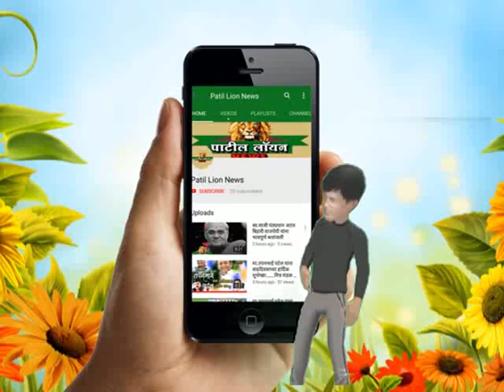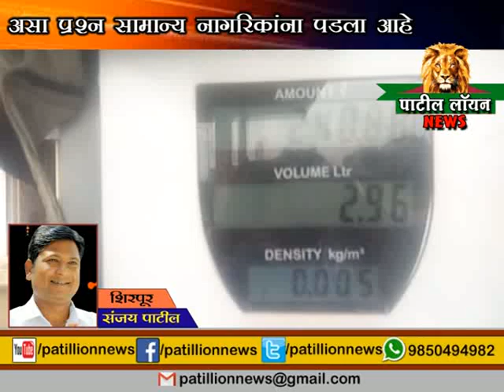शिरपूर : गुजरात आणि महाराष्ट्रात पेट्रोल दरात तफावत : मोदी देशाचे कि गुजरातचे ?